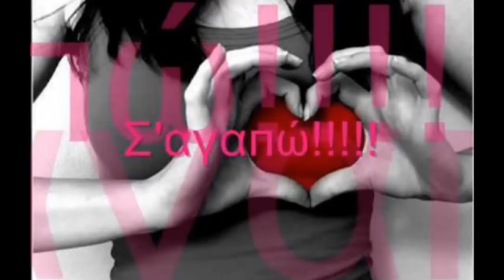HLEKTRA - SAN TRELLH S' AGAPW